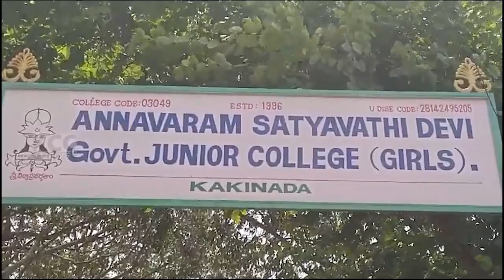KARRI BAMI REDDY || 30-09-2023 KCC NEWS